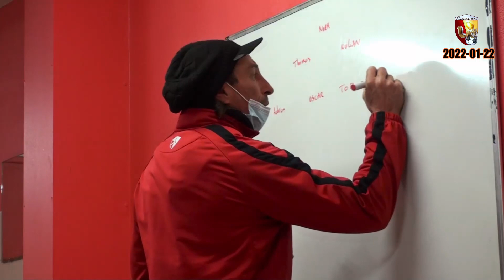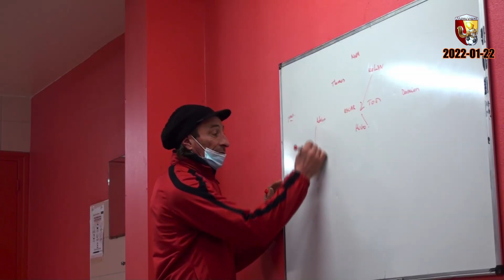Ecureuils Itancourt Team U12 Saison 2021-2022 - Match 2022-01-22 (Résumé)